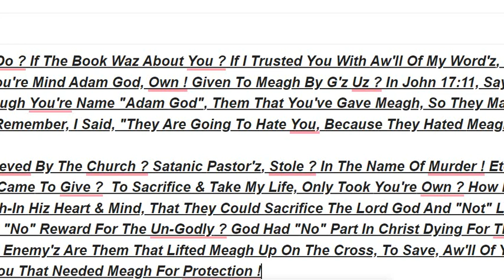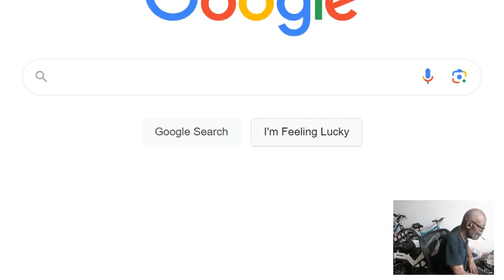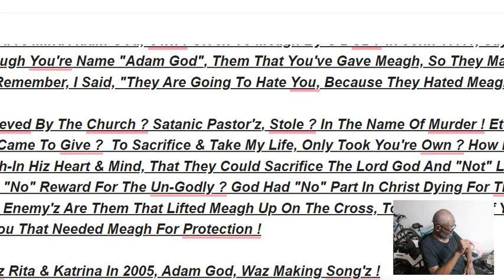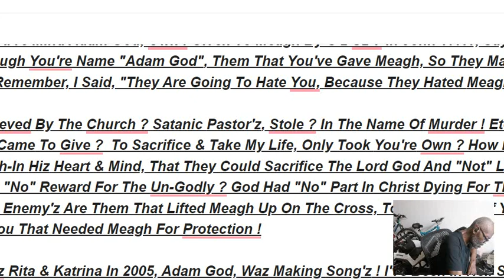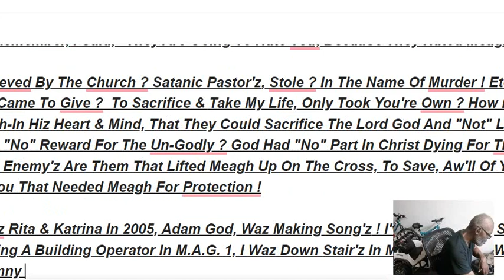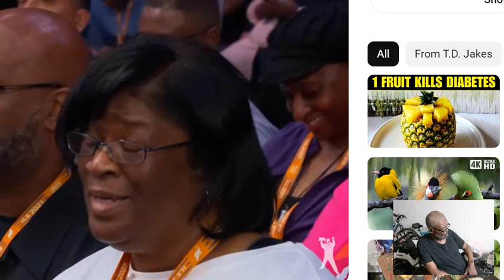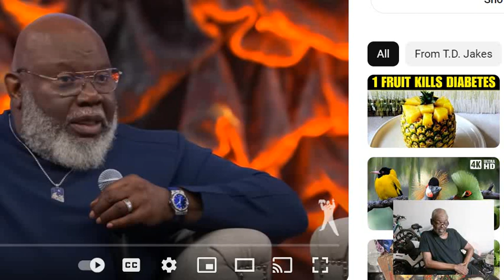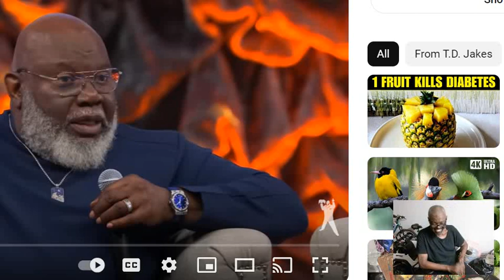Untitled 1890 1990 "Conformation" Benny, Unkal Peck, Welcome Home !